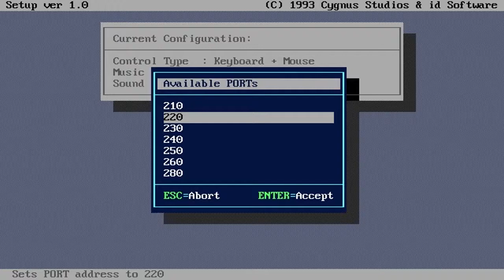D1m3's A Bit Late Celebrating Doom 25th Anniversary Special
Just Playing Shareware Doom version 1.0,dated 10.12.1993,originally recorded 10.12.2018